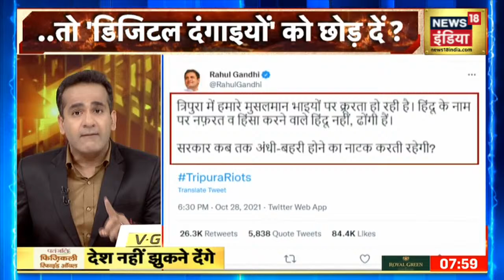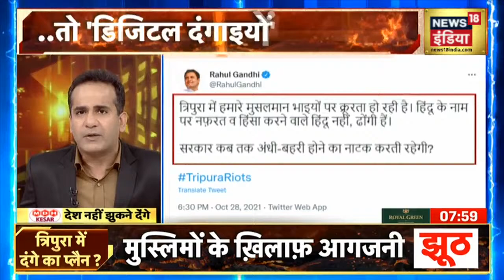Shehzad Poonawalla बोले, UAPA कानून का विरोध करने वाले चाहते हैं देश के टुकड़े हो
बांग्लादेश हिंसा के विरोध में 26 अक्टूबर को त्रिपुरा में VHP की रैली हुई थी. रैली के बाद त्रिपुरा में कुछ जगहों पर हिंसा हुई. जिसके बाद मस्जिद में आग लगाने की अफ़वाह फैलाई गई. जिस पर त्रिपुरा पुलिस ने कहा कि मस्जिद में आग लगाने की बात झूठी है. पुलिस के इनकार के बाद भी सोशल मीडिया पर अफ़वाह गई, जो दिल्ली, यूपी और देश से बाहर से ट्वीट हुए. त्रिपुरा में दंगा और देश को बदनाम करने का प्लान बनाया गया था. वहीं हालात सामान्य होने के बाद पुलिस ने ऐक्शन लिया. जिसके तहत 102 लोगों UAPA के तहत कार्रवाई की गई. देखें आज इस मुद्दे पर देश की सबसे बड़ी बहस Desh Nahin Jhukne Denge with Aman Chopra...